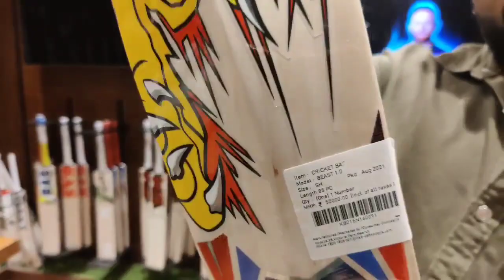Kookaburra Beast or Kookaburra Kahuna, which bat is better? Reviewing 2 Iconic Bats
Sports Launchpad tells you the story of two of the most iconic bats in the history of the game - Kookaburra Beast and Kookaburra Kahuna. Both these bats have been used by some of the biggest names in cricketing arena such as Ricky Ponting, Shikhar Dhawan, Alyssa Healy, Tim Paine, Alex Carey, Jos Buttler, Natalie Sciver, Martin Guptill, Sophie Devine and more.